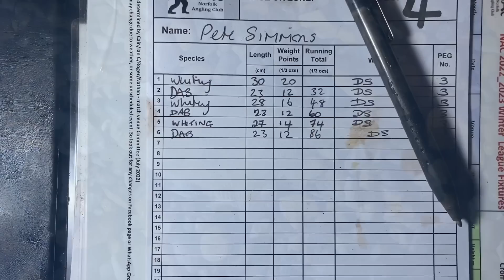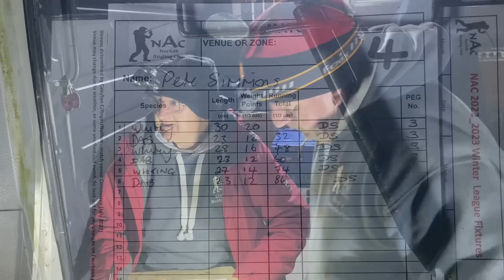Sea match fishing. Match 11 of summer league.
Sea match fishing